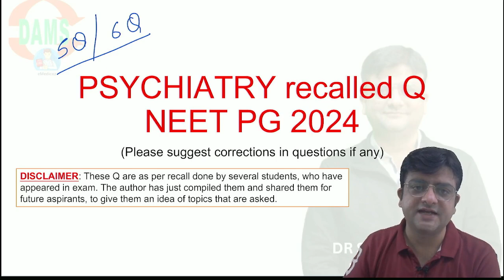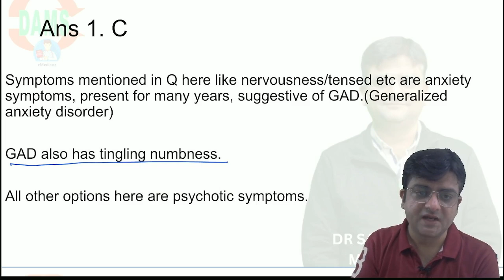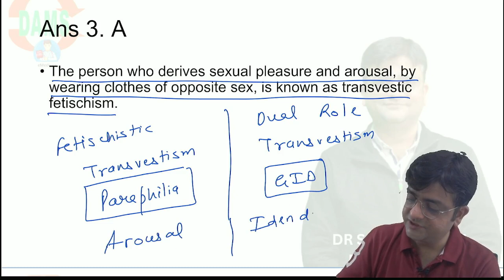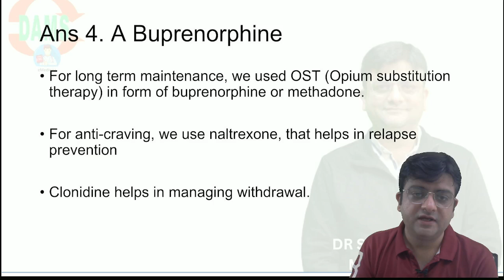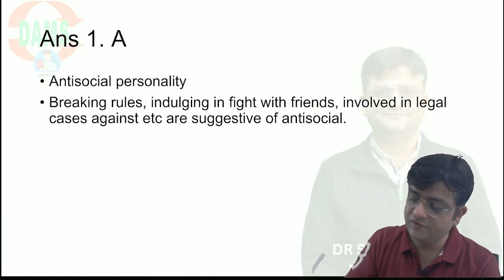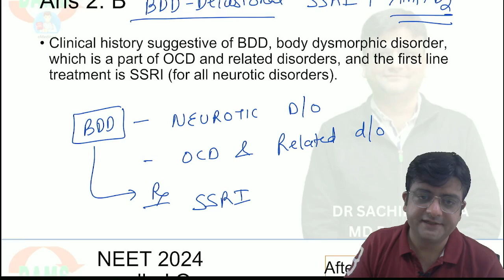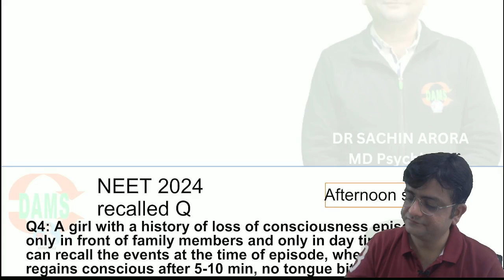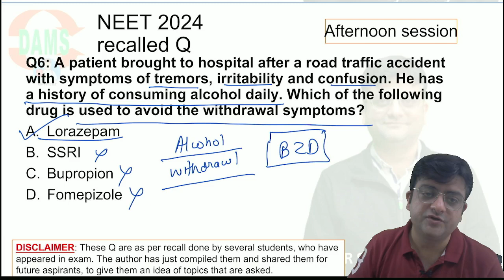NEET PG Recall 2024 | Psychiatry || Dr. Sachin Arora